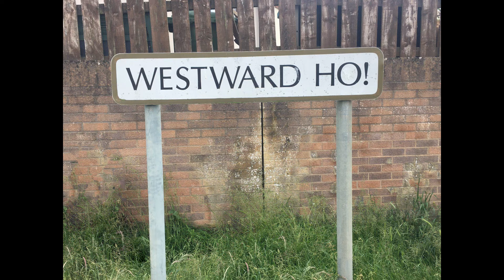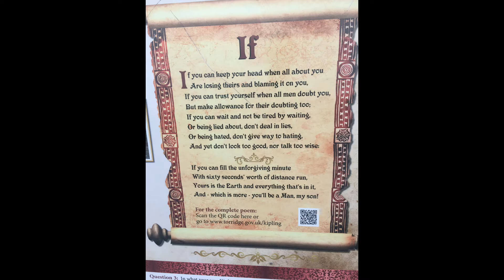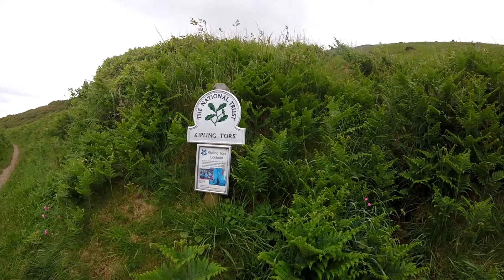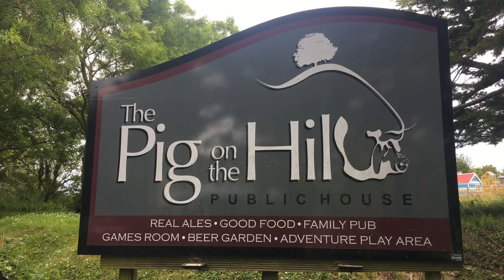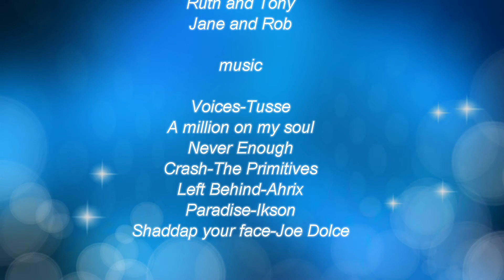Westward Ho! June 2021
A short trip away with friends in Westward Ho!